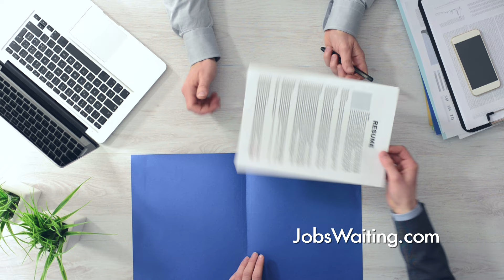Rockland County Boot Camp Begins May 22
Jobs Waiting is a new, federally-funded regional job training program that aims to 500 re-train long-term unemployed individuals for jobs in the healthcare sector, a $15 billion industry with thousands of available positions throughout the Hudson Valley.

Many professionals throughout the Hudson Valley who lost their jobs during the Great Recession have yet to find employment. At the same time, the region’s healthcare industry has seen tremendous growth and innovation, creating skilled employment opportunities for job seekers. Led by Westchester County in partnership with the Westchester-Putnam Workforce Development Board and career centers throughout the Hudson Valley, and managed by the Westchester County Association, the Jobs Waiting program is designed to prepare unemployed individuals to return to work by providing new career opportunities, exclusive boot camps, tuition assistance, personal career coaches, job referrals and placement assistance and workforce training incentives to employers.